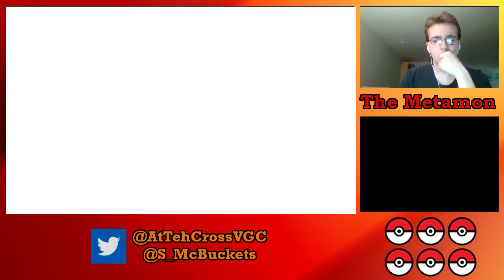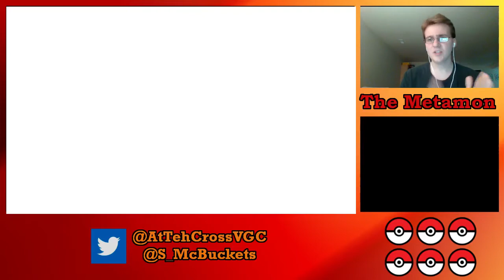Terraining! Episode 71 - Gengar used Rain Dance....You won't BELIEVE what happens next!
Please leave us any feedback or suggestions you might have!